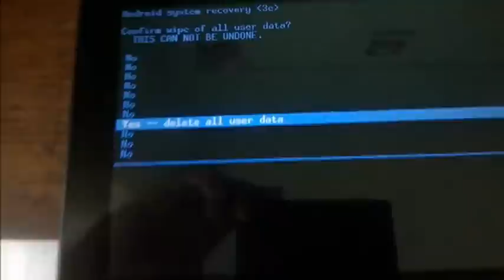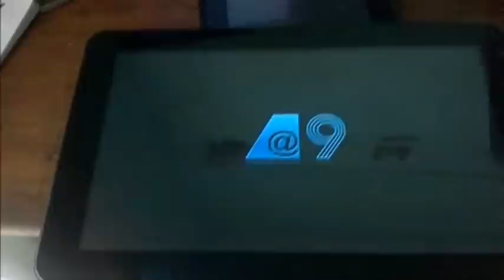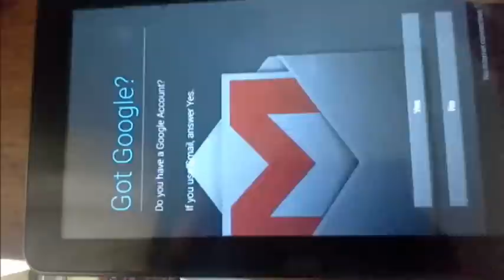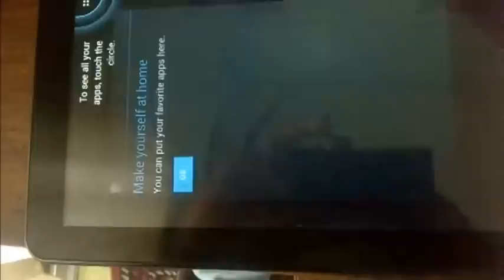Hipstreet 9DTB7 - Flare Wont turn on (problem Solved)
Turn off  your Hipstreet  Hold down the  power button + volume up  Release the power button soon as the light comes up on the screen

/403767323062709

This Hipstreet Flare 2 Google-certified tablet features a 9" LCD screen and an HDMI output for connecting your tablet to an HDTV. The Flare 2 is perfect for entertainment and productivity on the go or at home as it comes with a dual core processor and Android 4.1 Jelly Bean operating system. With 8GB of storage space, you'll have plenty of space to save apps, music and movies. Plus, you can add more space with a microSD card (up to a capacity of 32GB). With a Google Certification users have access to the app-rich Google Play store, Google Maps and many other Google apps exclusive to a certified device. This tablet also comes preloaded with exclusive Hipstreet apps and services like the Hipstreet Support app and 10GB of free online cloud storage.
Features

    9" high-definition LCD touchscreen
    Built-in Wi-Fi and HDMI output for connecting to HDTVs
    8GB memory capacity - expandable to 32GB with microSD card (sold separately)
    Android 4.1 Jelly Bean and 1.5GHz AMD A9 Dual Core Processor with 1GB DDR3 RAM, plus dual Mali-400 3D graphics processor
    High-speed direct micro USB 2.0 interface
    10GB free online cloud storage
Going to need more space? The device supports microSD cards up to a capacity of 32GB. Unlock the power of the Google on your tablet! With a Google Certification users have access to the app rich Google Play store, Google Maps, and many other Google apps exclusive to a certified device.

Enjoy your tablet on the big screen with an HDMI out that allows you to connect to any HDTV or flat screen monitor. This makes your tablet experience at home or work larger than life. Dual Core 1.5GHz A9 Processor with 1GB RAM -- Enjoy a fluid experience on your tablet with the power to watch movies and play games in the palm of your hand. Stylish Black or Red Casing -- Color conscious? Take your pick of our red or black casing. Front and Rear Facing Cameras -- Capture every moment and video chat with those you love using the built in cameras.